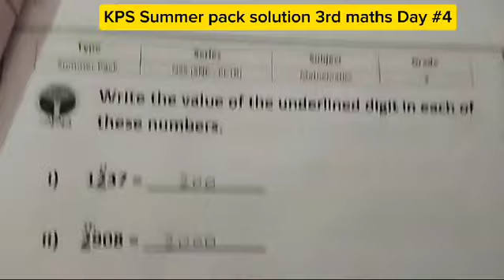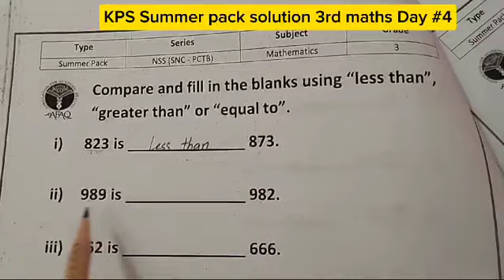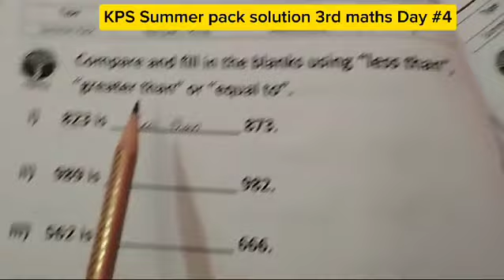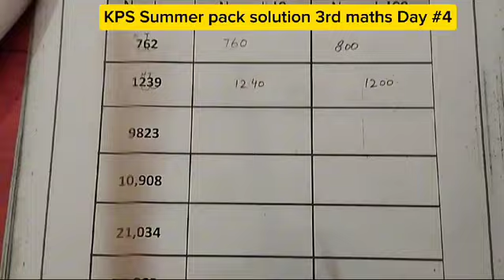Kps Summer pack solution -Math 3rd -Day 4